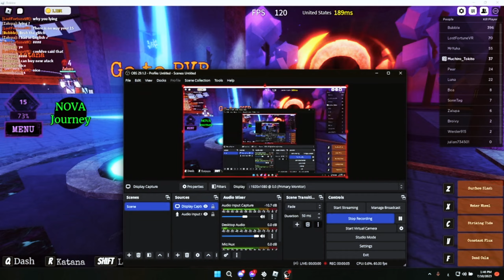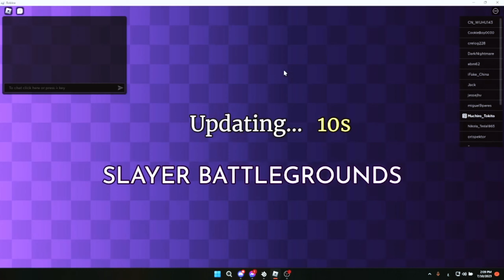فيديو بعد السحبه اخيرا